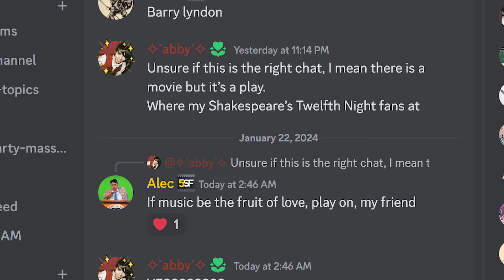5SF Has a Patreon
Chat with us on Discord, hang out with us on monthly livestreams and surprise drop-ins, listen to new Comments of the Week podcasts, check out new 5SFs a day early and get exclusive access to ALT cuts and BTS! All this, plus access to our massive 5SF Vault containing everything we've ever shot for our site! It can be yours...

...yep, you guessed it, if you join our Patreon.

We've never really done anything like this before. During the entire five years we were doing daily uploads, the web traffic dollars and merch sales essentially paid enough to keep the lights on, and every penny of our Kickstarter money went into making Dude Bro Party Massacre III as insane as it could be. But last year really rekindled our love for making this stuff and sharing it with you all, and in order to keep doing that, we've determined this is the way forward.

and see what excites and delights you. And we can't wait to cut it up with you in the chat.

But even if money's hard to come by for a little sketch comedy troupe (yeah, trust us, we relate), you'll still get to see all our new 5SFs for free, and whenever we repost a classic 5SF to socials, it'll be relisted on our YouTube and taken out of the Vault.

The 5SF Crew